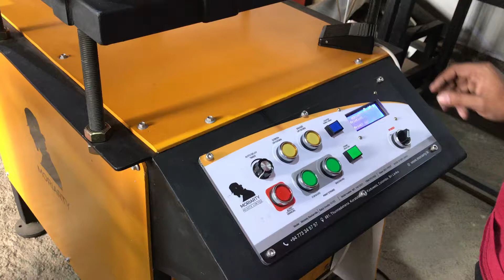Flatbed Moriarty Screen Printer with Heat Dryer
Flatbed Moriarty Screen Printer !!